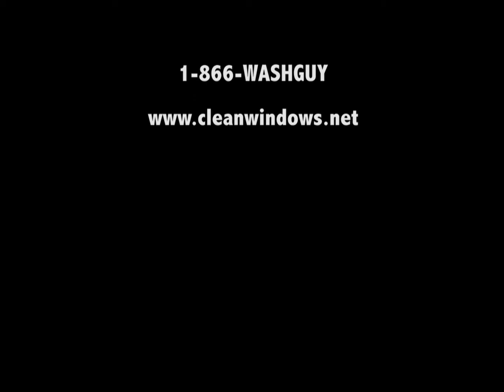Window Cleaning Testimonial Palm Desert, La Quinta, Palm Springs, Indian Wells, Rancho Mirage Mike B